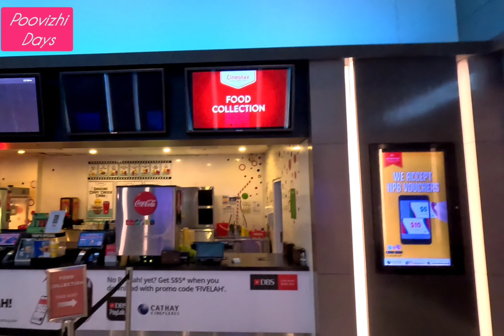1ST DAY THUNIVU PUBLIC REVIEW IN SINGAPORE | துணிவு படம் எப்புடி இருக்கு.❤️ FIRST TIME TRY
1st Day Thunivu Movie Public Review at Singapore Woodlands Causeway point Mall Cathay Cineplex.
First day First Show at 10AM